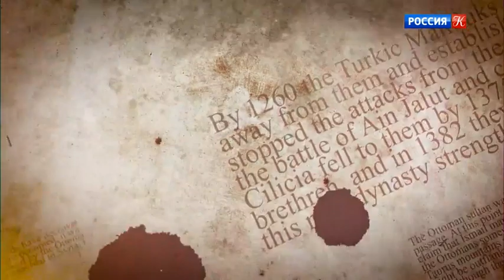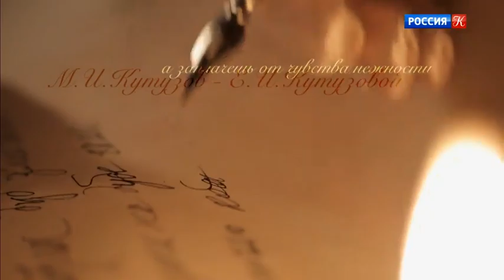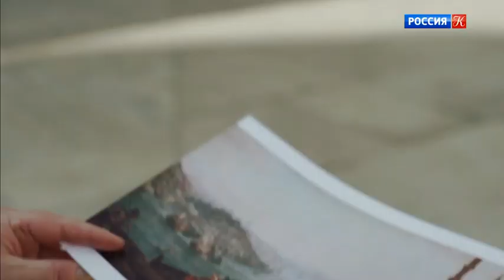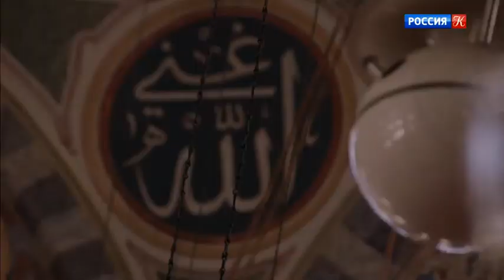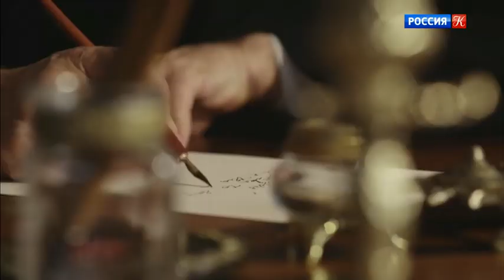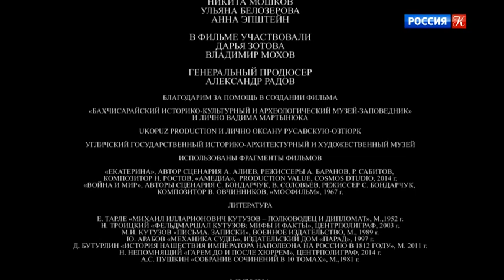Хождение Кутузова за море. В Стамбуле. Документальный фильм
🔥 СМОТРИМ ФИНАЛ ЭКСКЛЮЗИВНОЙ ПРЕМЬЕРЫ! ВСЕ 8 СЕРИЙ ДРАМЫ «СЫН»

3-я серия "В Стамбуле".

Когда переговоры в Стамбуле практически зашли в тупик, рискуя головой, Кутузов проник в сад султана Селима III, там встретился с тремя самыми влиятельными женщинами и очаровал их. В результате были разрешены все вопросы о торговых пошлинах, о проходе русских кораблей через проливы, но главное Турция заключила мир с Россией, а ее союз с Францией был разрушен. И это стало блестящей дипломатической победой накануне войны с Наполеоном. Храбрый воин и великий дипломат Кутузов показал, мы умеем воевать, не проливая крови, но с помощью гибкости и авантюрности русского ума.